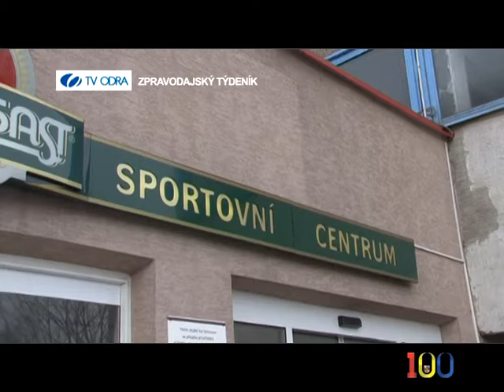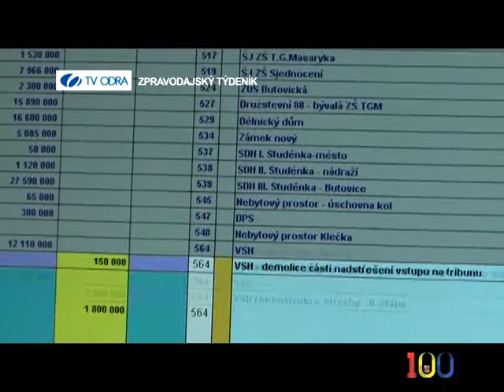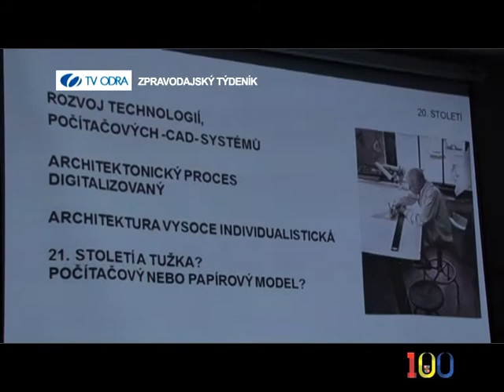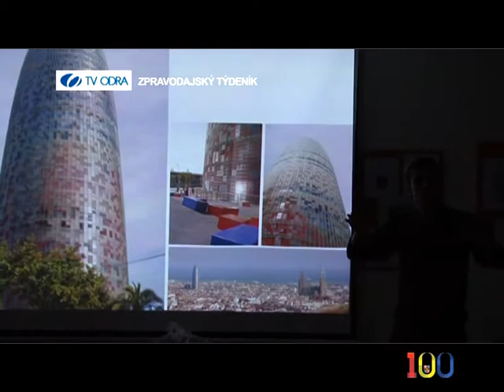1. BŘEZNA 2013 - ZPRAVODAJSKÝ TÝDENÍK TV ODRA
1. Zpronevěra, 2. Ocenění MěÚ, 3. Události ve zkratce, 4. Architektura 21. století, 5. Sportovní servis